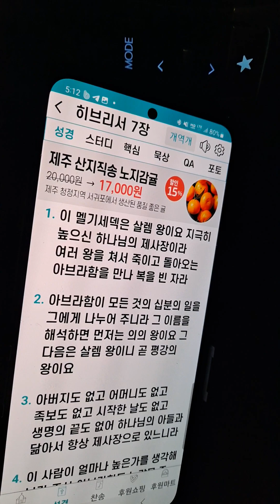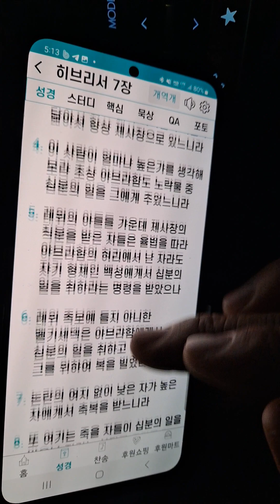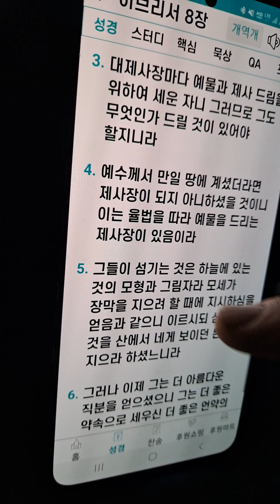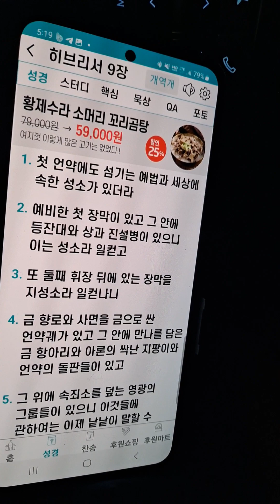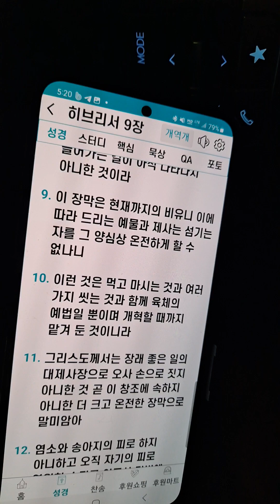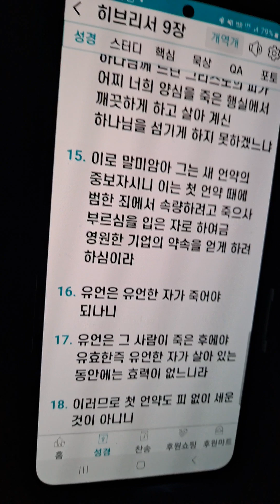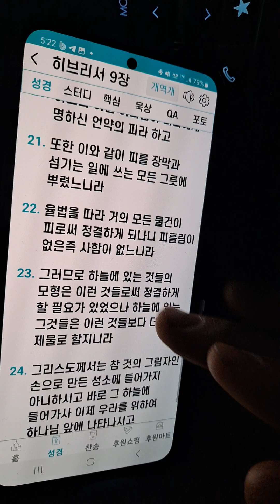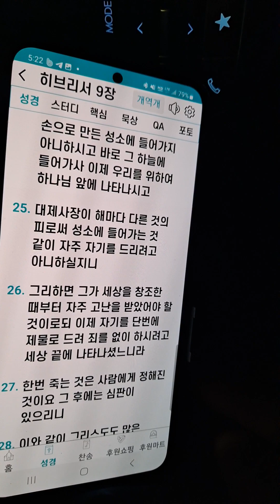💧히브리서7-9장멜기세덱은 살렘왕이요 하나님의 제사장. 아브라함도 노략물중 십분의일을 그에게 줌. 낮은 자가 높은 자에게 축복을 받느니라.주께서는 유다로부터 나심